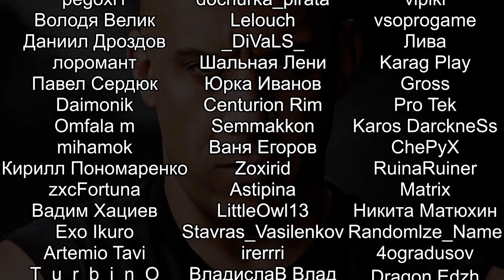НАЧАЛО НА РЕЛИЗЕ 1 V Rising соло на харде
V Rising прохождение на русском на максимальной сложности в одиночку. Одинокий вампир захватывает мир ви райзинг.